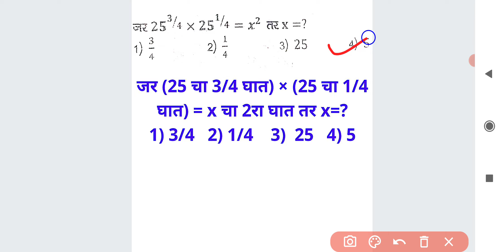जर (25 चा 3/4 घात) × (25 चा 1/4 घात) = x चा 2रा घात तर x=? घातांक नियम Power Indices Rules Marathi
जर (25 चा 3/4 घात) × (25 चा 1/4 घात) = x चा 2रा घात तर x=?

1) 3/4 2) 1/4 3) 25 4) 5

For MPSC
MPSC GROUP B COMBINE
MPSC RAJYASEVA
ASST
PSI STI ASO
TAX ASSISTANT
BANKING MATHS
BANK
RRB
RBI ASSISTANT
POSTMAN
POSTAL SERVICES

CTET
CTAIT
TET

SSC
RAILWAY
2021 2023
TALATHI BHARTI 2022
SARALSEVA BHARTI
aarogya bharati
MPSC Technical Services
MHADA
MIDC
navoday
scholarship ganit
STANDARD 6 TH 7 TH
8 TH
9th 10th
Mathematics sopya bhashet
marathi
sarv ganit
sampurn ganit
marathit ganit
maths in marathi language
SSC CGL
SSC MTS
combined graduate Level
RRB NTPC
LOCO PILOT
RRB GROUP D
advance math
MIDC
GRAMSEVAK
MPSC COMBINE GROUP B
GROUP C
DIRECT RECRUITMENT
Bhoomi Abhilekh
Bhumiabhilekh
Bhumi abhilekh
राज्यसेवा
संयुक्त पुर्व
मुख्य
परीक्षा
तांत्रिकी
Technical
  अमरावती
अहमदनगर
अकोला
उस्मानाबाद
औरंगाबाद
कोल्हापूर
गडचिरोली
गोंदिया
चंद्रपूर
जळगांव
जालना
ठाणे
धुळे
नंदुरबार
नागपूर
नांदेड
नाशिक
परभणी
पालघर
पुणे
बीड
बुलढाणा
भंडारा
मुबई उपनगर
मुंबई शहर
यवतमाळ
रत्नागिरी
रायगड
लातूर
वर्धा
वाशीम
सांगली
सातारा
सिंधुदुर्ग
सोलापूर
हिंगोली
दौंड

SRPF
BANDSMAN
DRIVER
CHALAK
BANDS MEN
RECRUITMENT
2019
Ahmednagar
Akola
Amravati
Aurangabad
Beed
Bhandara
Buldhana
Chandrapur
Dhule
Gadchiroli
Gondia
Hingoli
Jalgaon
Jalna
Kolhapur
Latur
Mumbai City
Mumbai Suburban
Navi Mumbai
Nagpur
Nanded
Nandurbar
Nashik
Osmanabad
Palghar
Parbhani
Pune
Raigad
Ratnagiri
Sangli
Satara
Sindhudurg
Solapur
Thane
Wardha
Washim
Yavatmal
Daund SRPF
DOUND

PYQ
2019
2020
Question Papers
Gunnottar v praman
Paraman
Mishran prakar che ganit
Shekdewari
Shekda
Shekdewari
Shekdevari
Shakde vari vari
Kal kam
Nafa tota
Nafatota
Kalkam
Pani taki
Railway train
Veg vel antar
Veg vel
Kal kam veg
Lasavi masavi
Sankhya shreni
Sarasari
Kshetrafal
Samikarane
Samikaran
Avayav
Awayav
Awayaw
Trikon
Chaukon
Chauras chokon choras sutra
Gunatavanuk
Bhagidari
Ghatank
 Ghatankache niyam
Saralrup
Saralroop
Sadharan vyaj
Trikonamiti trikonmiti
Dashansh
parimey aparimey sankhya
BODMAS niyam
Vayvari vay wayawari
Way